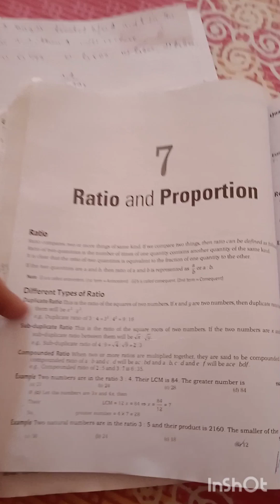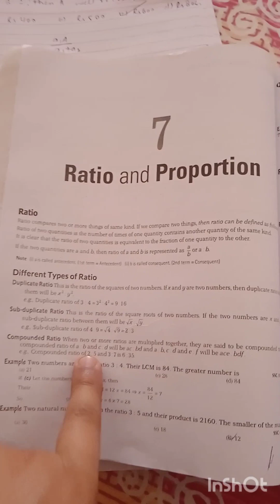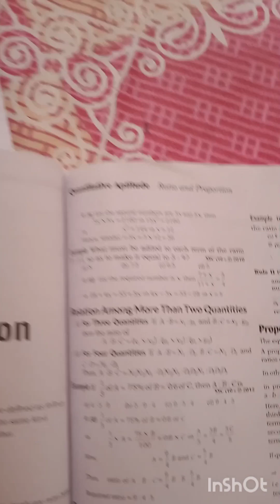Ratio and proportional